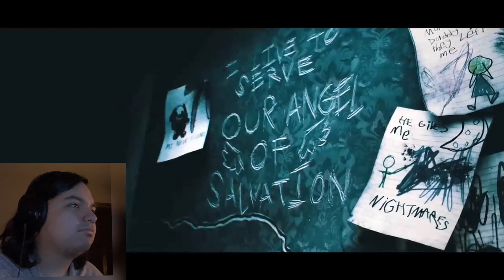Reaction To Hear The Laughter By Gamingly - Poppy Playtime Song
Today We Watch Hear The Laughter, A Poppy Playtime Song! Hope ya’ll Enjoy My…Mute…Reaction 🤫

If You Want to Support Me Further, You Can Always Send Me a Good o’l Cup of Hot Coco ☕️

The Dubbers Dungeon!

We Chill Out and Talk There Now & Then ✨

We Also Share Sneak Peeks For Some Comic Dubs There As Well!

Added Text To Intro By EliTheComicDubber

Editing By EliTheComicDubber

Why not watch Some Previous Videos Of Mine?

End Video Credits[Transcript]

Make Sure to Go Check out Everyone Who was Credited Because They are Awesome! And Make Sure to share this Video Around with everyone that you know, Show it your Mom, Your Dad, you Brother, Your Sister, your Dog, Your Cat, Your Fish, your Cousin, your Friends, your Wife, your husband, your family, your Grandpa and your Grandma, SHOW EVERYONE!